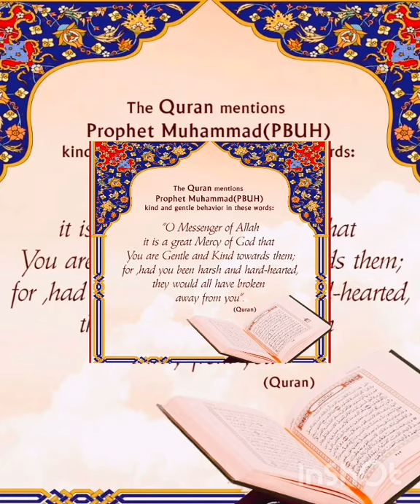തറാവീഹ് നസീഹത്ത് 20|വിഷയം:ജീവിതമാണ് മാതൃക| അവതരണം:റസിയ ടീച്ചർ, അധ്യാപിക, ബയാനുൽ ഇസ്ലാം മദ്റസ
Day 21
🔹തറാവീഹ് നസീഹത്ത്🔹

വിഷയം:
ജീവിതമാണ് മാതൃക

അവതരണം:
റസിയ ടീച്ചർ

അധ്യാപിക
ബയാനുൽ ഇസ്ലാം മദ്റസ പാലിശ്ശേരി

فَفِرُّوا إِلَى اللَّهِۖ
നിങ്ങൾ അല്ലാഹുവിലേക്ക് ഓടിയണയുക
റമദാൻ കാമ്പയിൻ
ദിശാ ഓൺലൈൻ ലൈബ്രറി
DISHA CULTURE CENTRE, PALISSERY